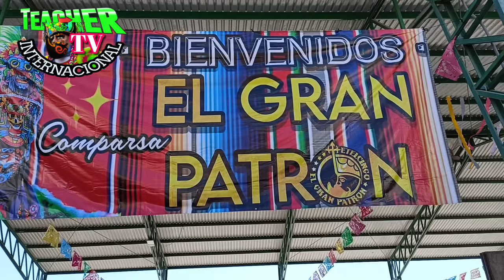ASI INICIO EL BRINCO EN EL PRECARNAVAL DE TETELCINGO MORELOS TOCANDO BRÍGIDO SANTAMARIA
Que calor.. pero no importo se vivió al máximo el brinco de chinelo